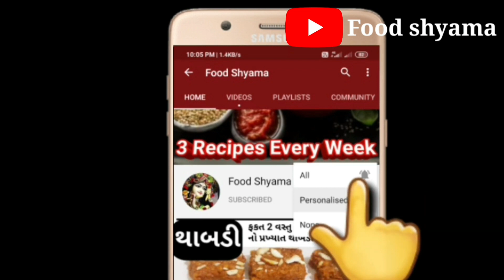કંદોઈ ની ટિપ્સ સાથે કાળા જાંબુ બનાવવાની રીત | kala jamun recipe | ગુલાબ જાંબુ બનાવવાની | Food Shyama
non-stick pan
decorative gadgets

weightloss protien shake

by Foodshyama,

Food shyama
foodshyama